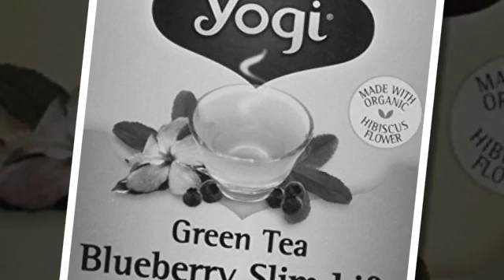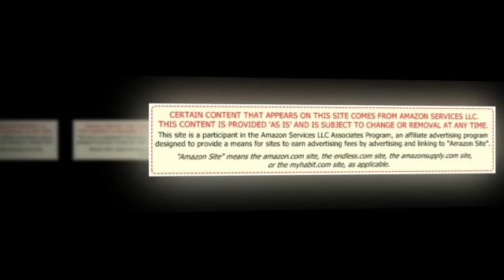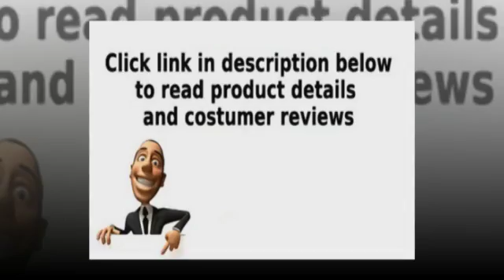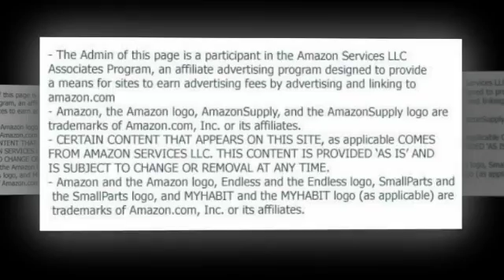yogi green tea blueberry slim life swb409220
Yogi Green Tea Blueberry